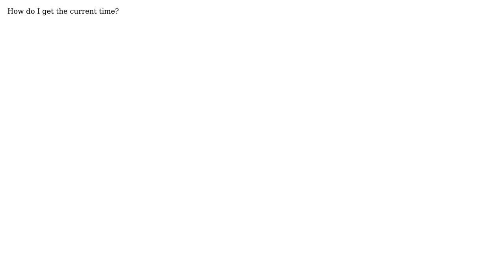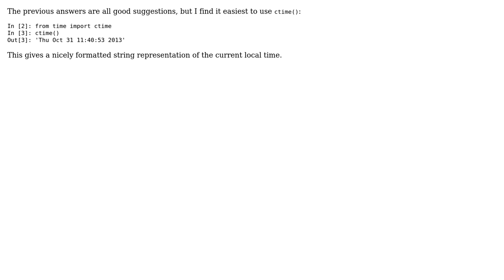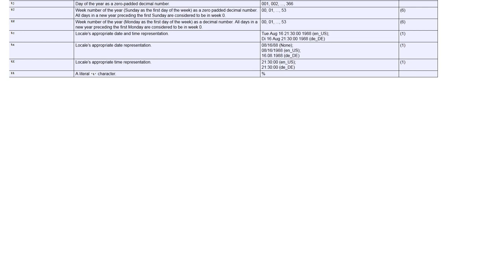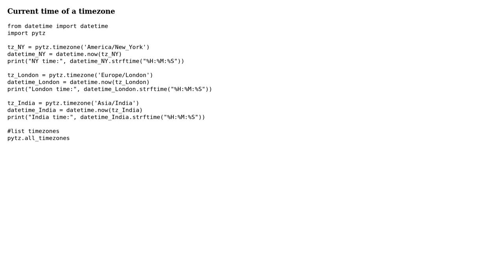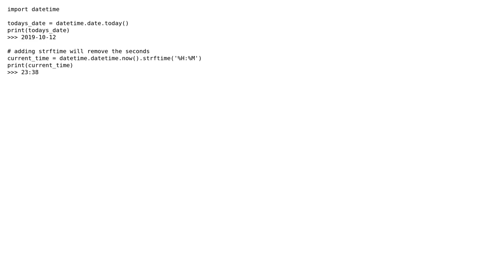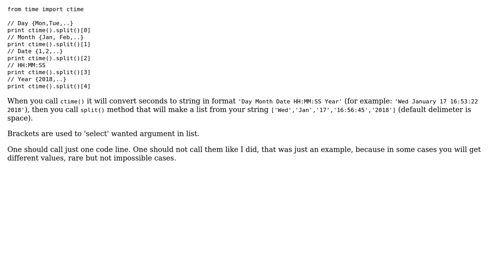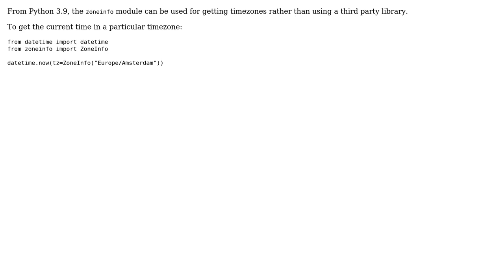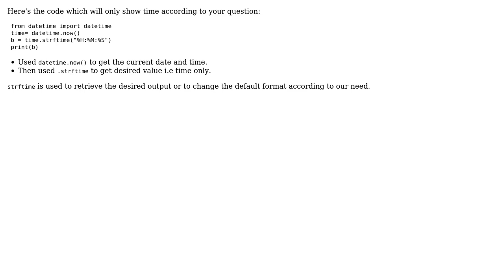How do I get the current time? (52 Solutions!!)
How do I get the current time?

With thanks & praise to God, and with thanks to the many people who have made this project possible! | Content (except music & images) licensed under CC BY-SA | Music | Images & others | With thanks to user y.selivonchyk user Vijay Dev user user46646 user user2030113 user Umutambyi Gad user Tom user Tom Carrick user theBuzzyCoder user Sean James user Sankar guru user Samuel Nde user Sai Kiran Sangam user Sachin user Russia Must Remove Putin user RITIK KUMAR user Richie Bendall user Ray user Ransaka Ravihara user Ram Prajapati user rachwa user prudhvi Indana user ParaMeterz user Olney1 user nacholibre user Mr. Day user motagirl2 user maxp user Matei Piele user Madhusudhan R user Lucas Urban user Littin Rajan user kungphu user Kristen G. user Kofi user Jobin James user jfs user James McGuigan user Harsh user Harley Holcombe user Faraaz Kurawle user Ethereal user emmagras user durjoy user champion-runner user C8H10N4O2 user Bojan Petrovic user bluish user Ben user Back2Basics user Anupam user Amro elaswar user Abhijeet Deshani user Abduvahob Kaxarov and the Stack Exchange Network Trademarks are property of their respective owners. You are responsible for your own actions.